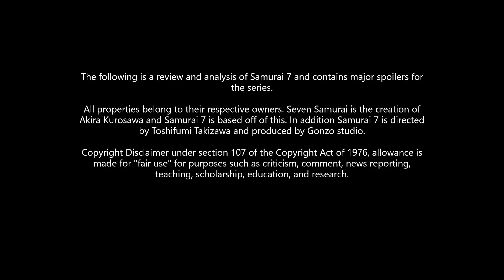Kikuchiyo and Staying Real (Samurai 7 Retrospective)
Hello Everyone! Well its time, we have finally come to the 7th samurai and the of course is Kikuchiyo. Now Kikuchiyo is fascinating because not only is he a cyborg, he technically is not even a samurai, but works his way to being accepted as one anyways. He truly does fake it until making it and ironically does so by staying faithful to who he is. And of course...